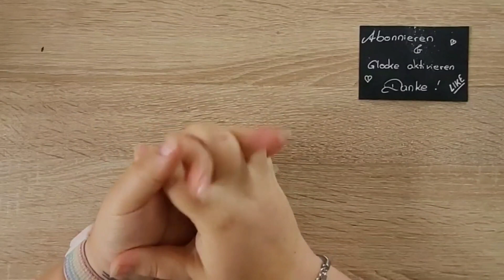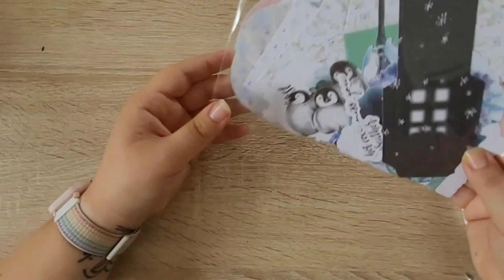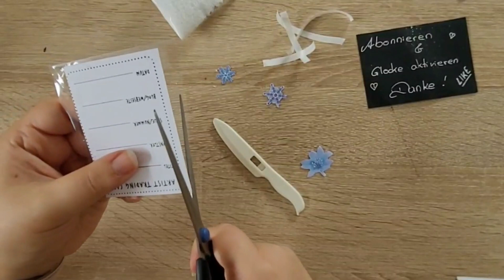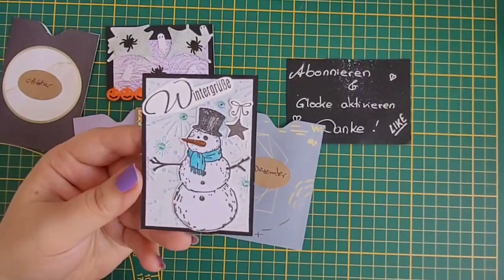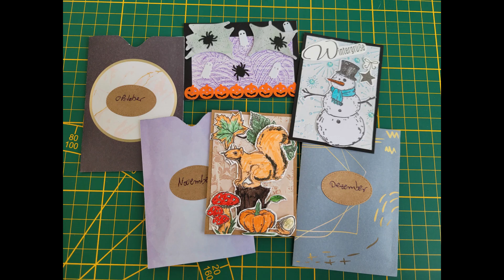4/4 ATC-Tausch 4. Quartal 2023 - ATCs basteln & tauschen (Artist Trading Cards)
Meine verwendeten Produkte / Empfehlungen**